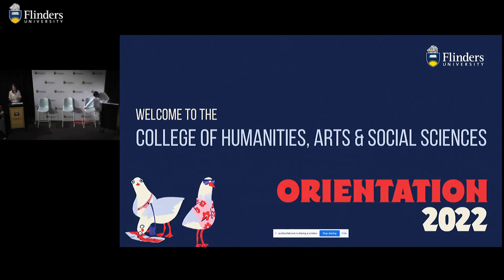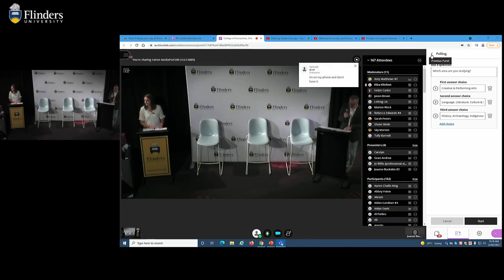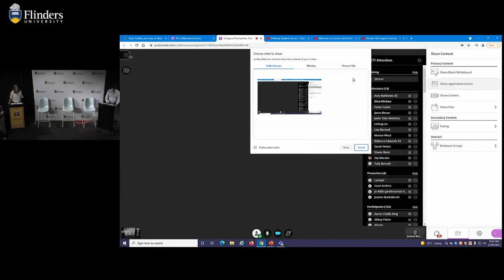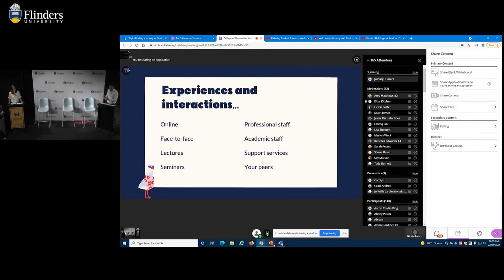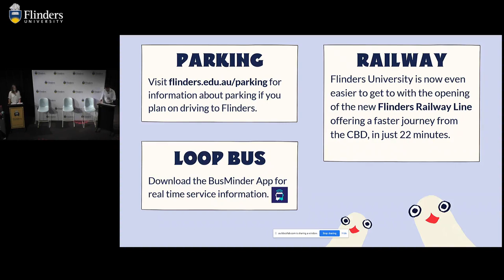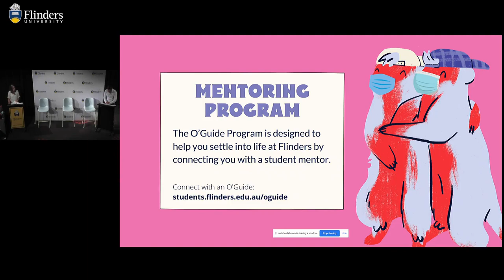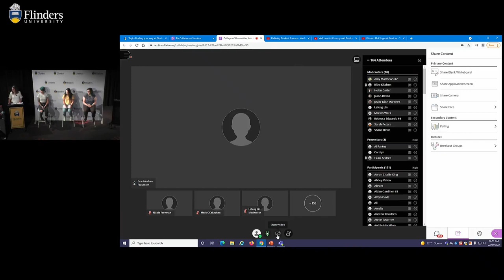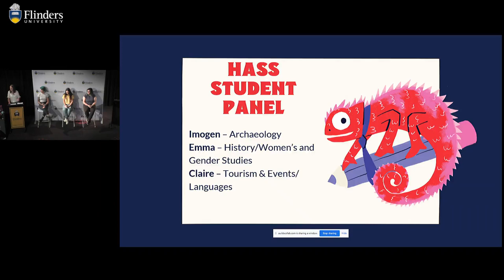Orientation 2022 - Welcome Lecture - College of Humanities, Arts and Social Sciences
For all new students commencing at Flinders University in the College of Humanities, Arts and Social Sciences -  Semester 1, 2022.